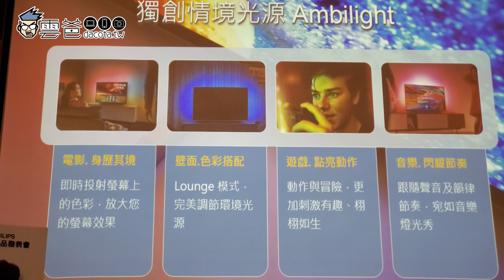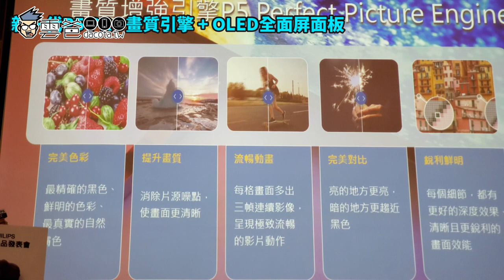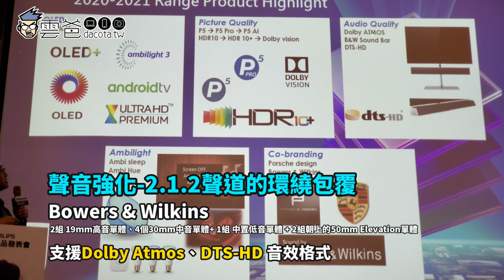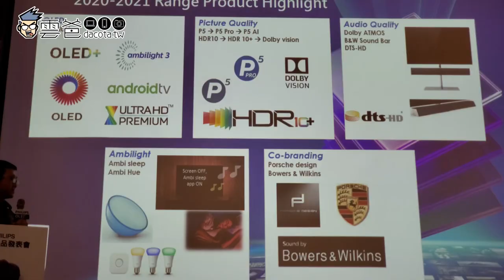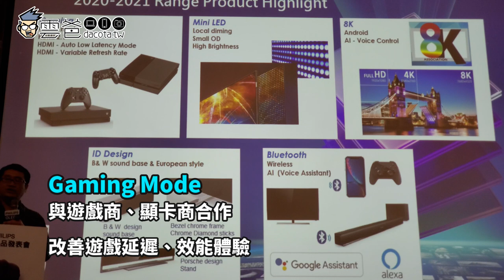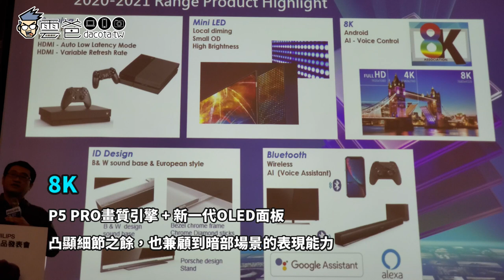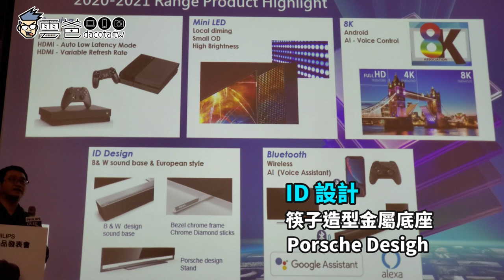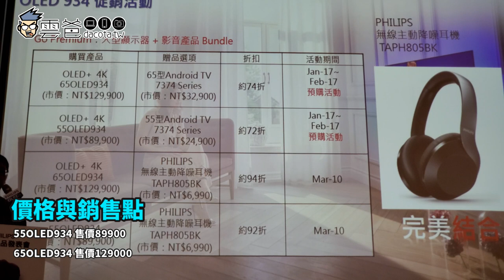【完整介紹】Philips 旗艦劇院級65吋OLED+934 大型顯示器 65OLED934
四大亮點搶先看
★ 獨家「Ambilight」情境光源技術
★ 革命性影像聲光技術，重新定義居家觀影體驗
★ B&W 800 Diamond系列高階揚聲器，是底座也是喇叭底座
★ 支援Dolby Atmos與DTS-HD音效格式
★ 專利P5 Pro畫質引擎，流暢度、色彩、銳利度、對比度及原始訊源最佳化
★ 內建Android 9.0，AI語音聲控

65吋（65OLED934）建議售價為NT$129,900
55吋（55OLED934）建議售價為NT $89,900
70吋（70PUH7374）建議售價為NT$39,900
即日起在各大通路上市

3C 部落格，每天給你最新資訊，每日更新